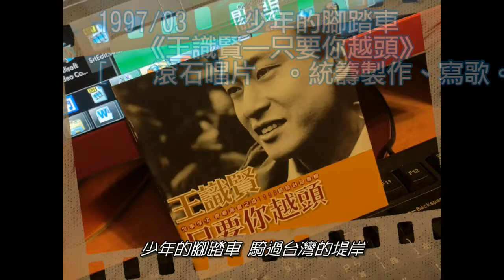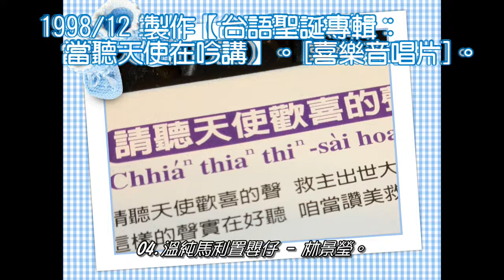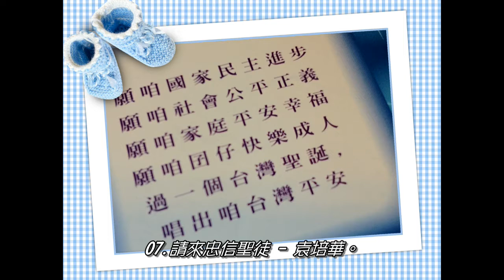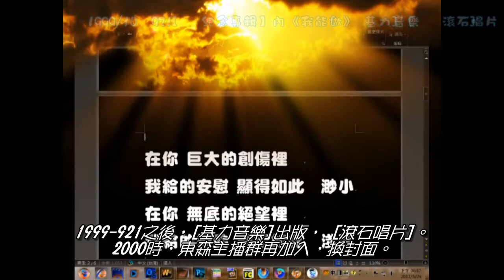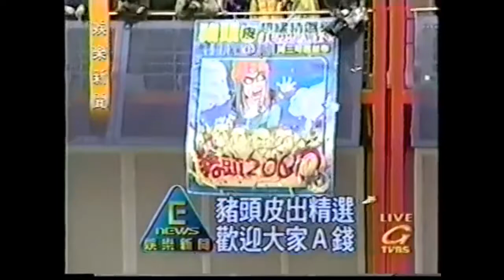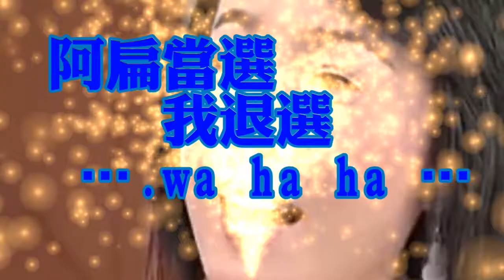朱頭半生緣 - 04 豬頭皮時代 -3 [1997 2000] pigheadskin